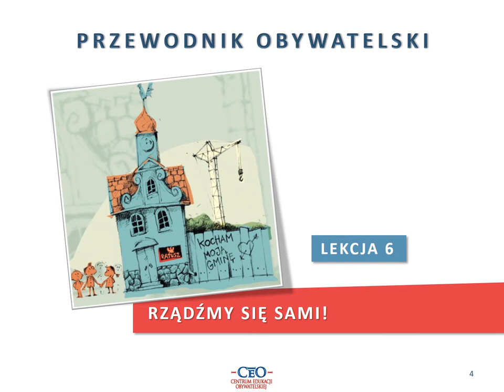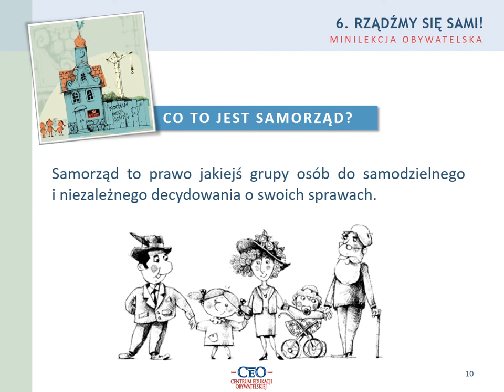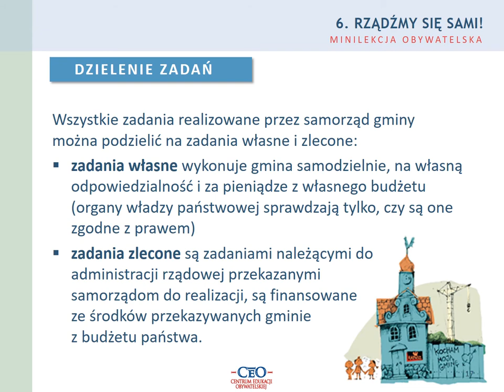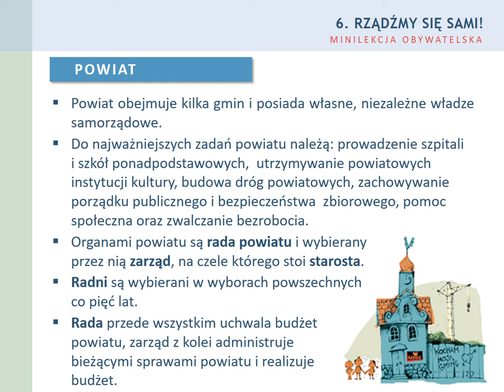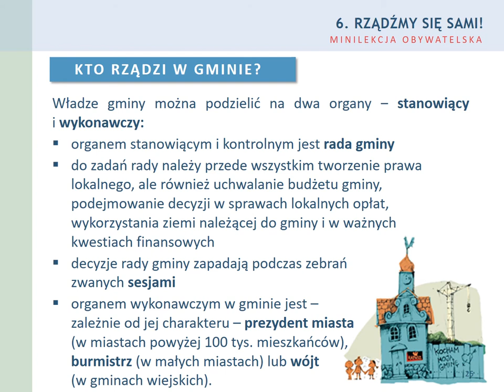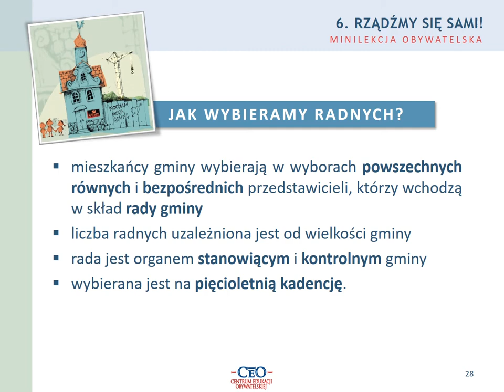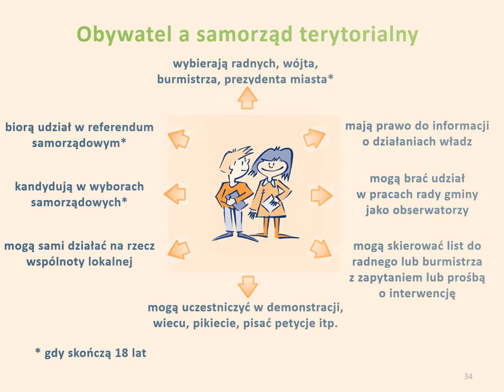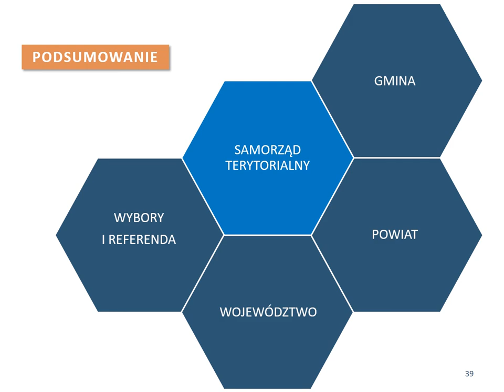Lekcja 6 Rządzimy się sami!